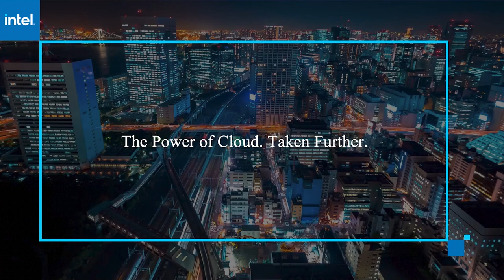Chris Grusz & Matthew Polly | AWS re:Invent 2020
Chris Grusz & Matthew Polly talk with Lisa Martin for AWS re:Invent 2020.

AWS creates ‘frictionless’ Marketplace experience with Professional Services in AWS Marketplace

The Amazon Web Services Inc. Marketplace provides a digital catalog where AWS cloud computing customers can comparison shop and purchase software to run on AWS.

Now eight years old, Marketplace has matured to offer 8,000-plus listings to over 300,000 active customers. But, until now, one important feature had been missing.

“If you’re an [independent service vendor] you might want to package on something like an installation service, training services or a bespoke statement of work that goes along with your technology,” said Chris Grusz (pictured, right), director of business development, AWS Marketplace, Service Catalog and Control Tower at Amazon Web Services Inc.

Grusz and Matthew Polly (pictured, left), vice president of worldwide business development, alliances, and channels at CrowdStrike Inc., joined Lisa Martin, host of theCUBE, SiliconANGLE Media’s livestreaming studio, during AWS re:Invent. They discussed the launch of Professional Services in AWS Marketplace. (* Disclosure below.)

Seamless product and service procurement on AWS Marketplace
The inability to offer services via Marketplace created friction by forcing customers to complete transactions outside Marketplace, which was unacceptable for a company whose trademark is customer delight. Solving this is Professional Services in AWS Marketplace, which was announced during the AWS Partner Summit at re:Invent 2020.

The function accelerates and smooths the purchase experience by allowing customers to buy services from ISV partners and resellers within Marketplace.

“They just submit a private offer to that customer, and they can upload a statement of work,” Grusz said. “If that customer accepts, it goes directly on their AWS bill.”

CloudStrike was one of the 100 partners on board for the launch. The end-point cybersecurity provider now offers customers the ability to package professional services with their cybersecurity solutions via Marketplace.

Cloud Security Assessment is one of the services CloudStrike is offering through AWS Marketplace. The global pandemic has both increased the number of companies adopting cloud at speed, and the number of workers accessing secure systems outside the safety of a central office environment. These companies need to understand how to maintain the proper security posture for those cloud environments, according to Polly.

In a security assessment, the CloudStrike Professional Services team will go in and check configurations, look for unmanaged accounts running in AWS that could represent a security risk, and make recommendations on how a company can improve the overall security posture of its cloud environments.

“It is about streamlining the procurement,” Polly stated. “Offering customers the ability to acquire through the AWS Marketplace, whether that’s the CloudStrike product or the CloudStrike service offering.”

Grusz added: “While there are a lot of products that you can just ‘point, click and go,’ there is a lot of technology that does need to have some kind of handholding. Launching Professional Services offering opens up the aperture in terms of the selection we can bring into the catalog.”

Watch the complete video interview below, and be sure to check out more of SiliconANGLE’s and theCUBE’s coverage of AWS re:Invent. (* Disclosure: The AWS Partner Network sponsored this segment of theCUBE. Neither AWS nor other sponsors have editorial control over content on theCUBE or SiliconANGLE.)